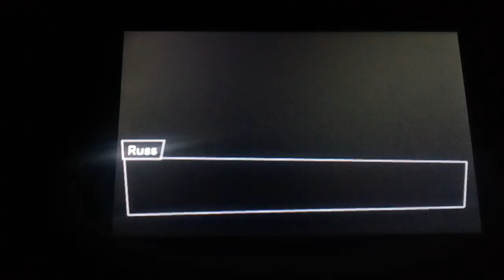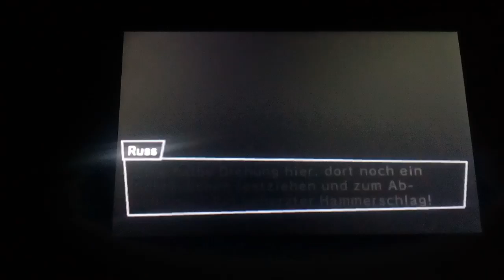Dillans Deat heat breakers part 19 .Das Späklatulerer Auto für das Wettkampf rennen 😂 ! .